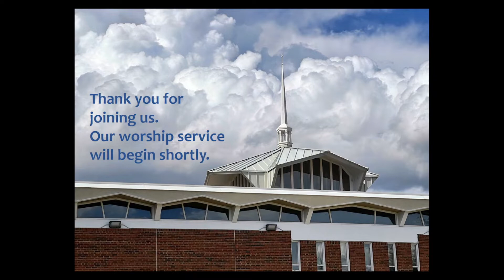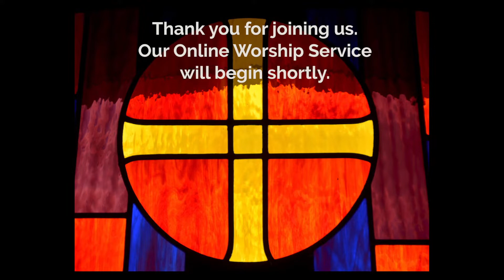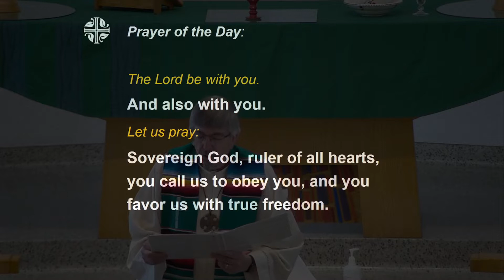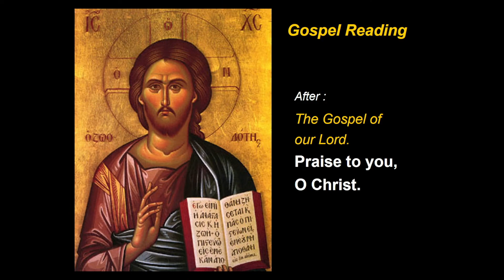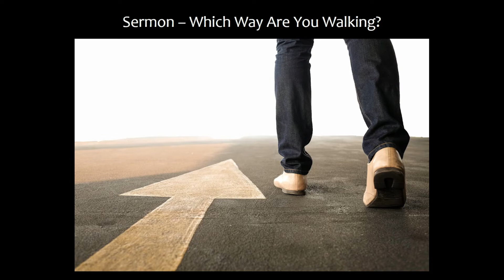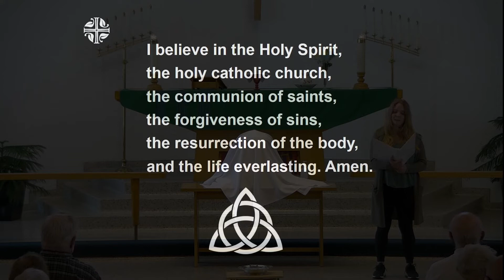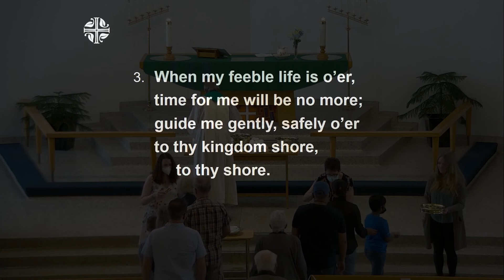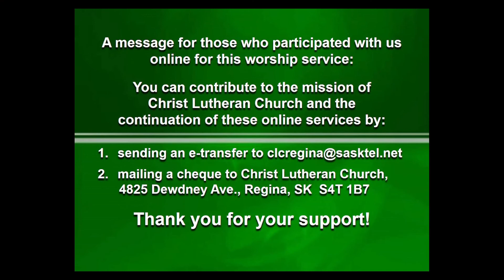June 26, 2022 - Sunday Worship